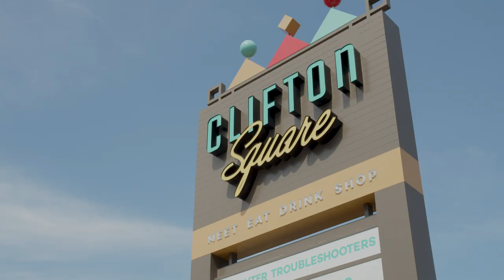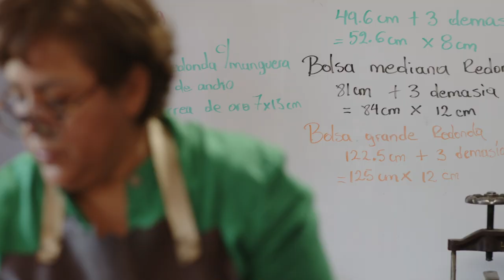Custom shoes made with heart at Aida Stenholm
From Lima, Peru, to Wichita, Kansas, Aida Stenholm hand designs shoes crafted to your feet. Each shoe is made out of high-quality leather, eco-friendly rubber and is made by your unique foot measurements. It takes about 7 days to make and is customized to fit your personal style.

Our Places.
Our Faces.
Our Heart.